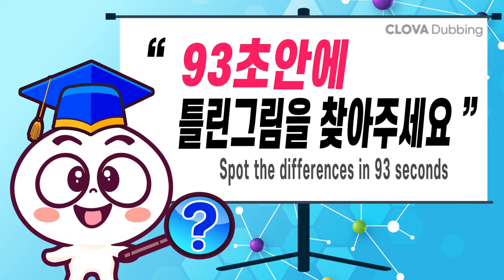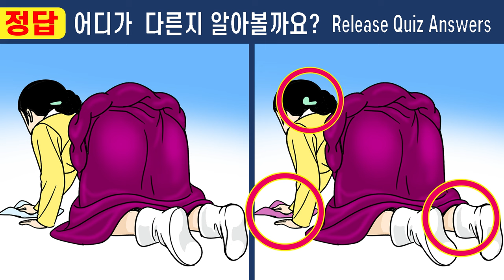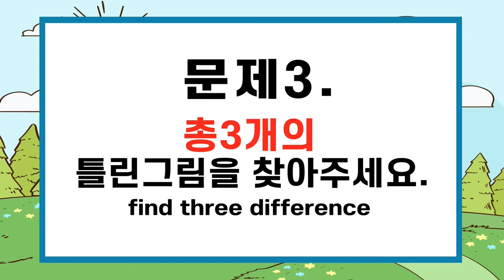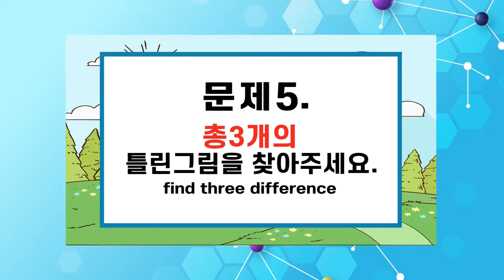💥60대도 10분하면 20대두뇌!!ㅣ한 문제만 찾아도 치매걱정 NO!【치매예방/다른그림찾기/두뇌운동】469촌부의아내 순녀의비밀 3화